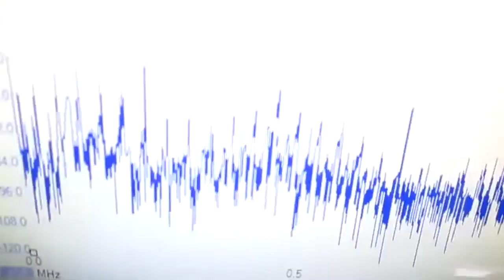超音波システムの開発技術 Development of original technology ultrasound system